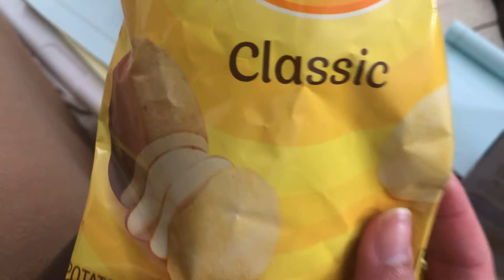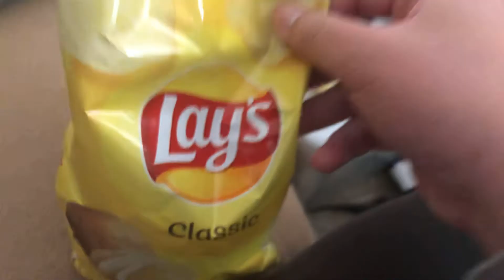Potato chips yellow bags feild pop sound chips bag pop I hold the chips and I pop it the chips bag